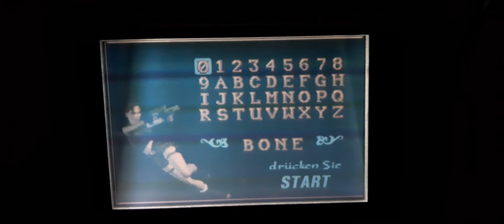Lara Croft Tomb Raider Prophecy - GameBoy Advance [Teil 3/3]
Willkommen zurück zum letzten Teil von Lara Croft Tomb Raider Prophecy für denn Gameboy Advance.

hoffe euch hat der kleine Einblick gefallen?

Bitte entschuldigt, das die Kommentare immer Deaktiviert sind, ich versuche mehr darauf zu achten.

Liebe Grüße eure Thorfinna 🎮